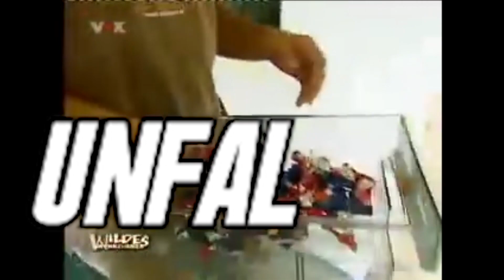das lad ich nur wegen yokay hoch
cengiziz34i